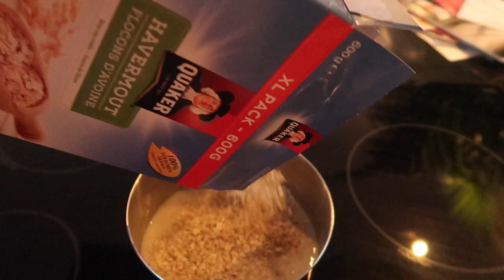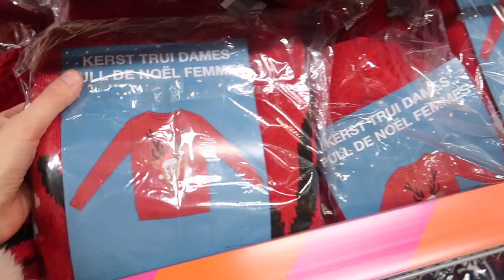Jool onverwachts vrij, slechte moeder!? ✰ Vlogmas #4 | Diesna Loomans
Na ja ik had helemaal niet door dat Jola vrij was. Soms ben ik wel een beetje een slechte moeder haha. We hebben lekker veel lol vandaag. Opzoek naar lijm, die we niet kunnen vinden en morgen ben ik jarig!🎄✨ Van 10 Dec tot 1 Jan elke dag een vlogmas video om 19:00.

Iets opsturen?
Dan kan dat naar:
Social1nfluencers
t.a.v. Diesna Loomans
Passeerdersgracht 18
1016XH Amsterdam